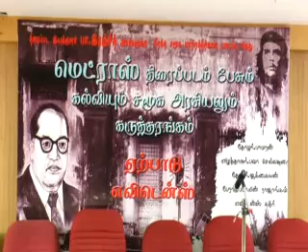மெட்ராஸ் திரைப்படம் பேசும் கல்வியும் சமூக அரசியலும் - கருத்தரங்கம் பகுதி - 1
எவிடன்ஸ் அமைப்பு ஏற்பாடு செய்த, மெட்ராஸ் திரைப்படம் பேசும் கல்வியும் சமூக அரசியலும் என்கிற கருத்தரங்கத்தின் காணொளி தொகுப்பு